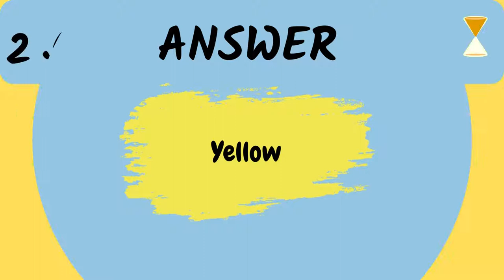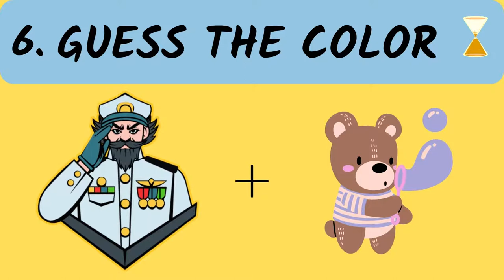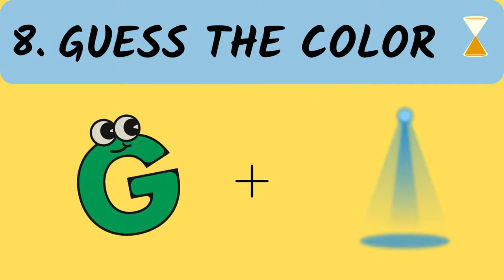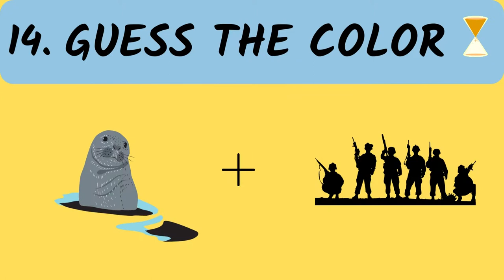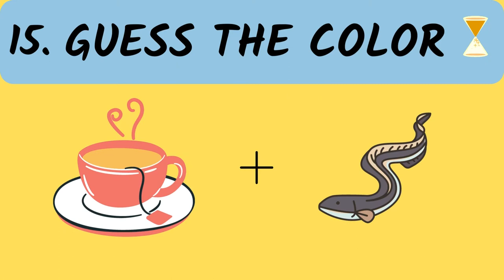GUESS THE COLOR CHALLENGE | funny | puzzle| emojichallenge | Ridzzles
Guess the COLOR emoji challenge that will test your brain!

There are 15 PUZZLES to guess in this video.
I bet you will not guess 100% correct.
Have fun 😉😎